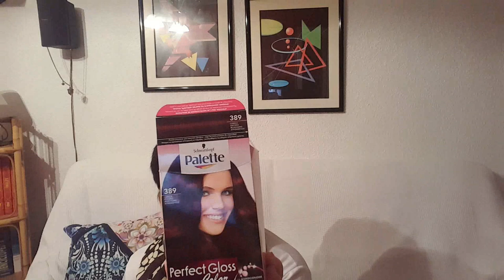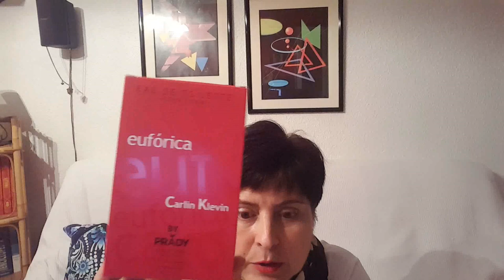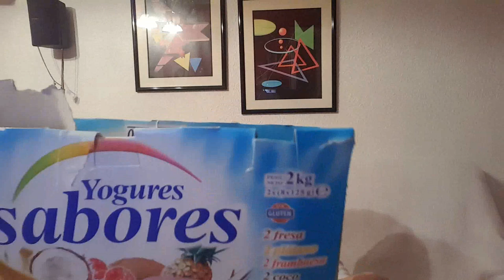Mis productos terminados de la semana.